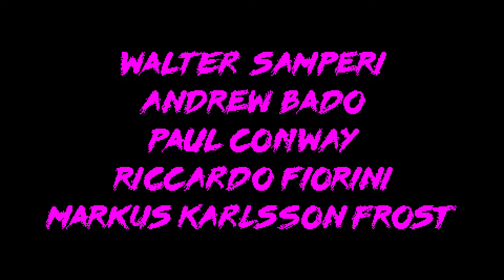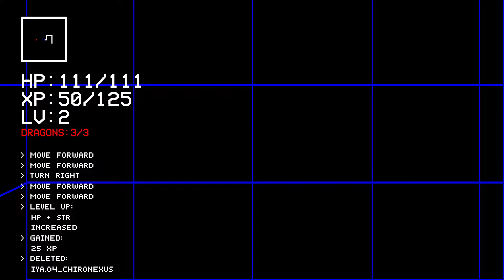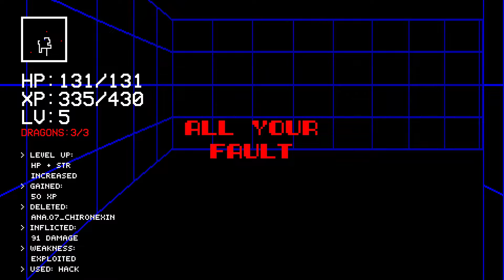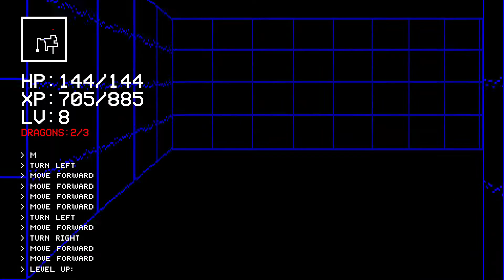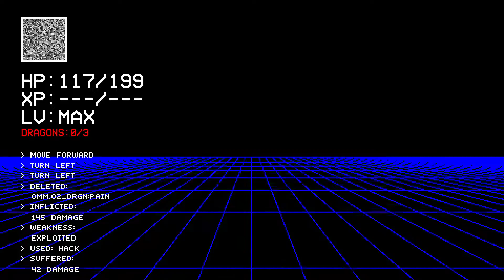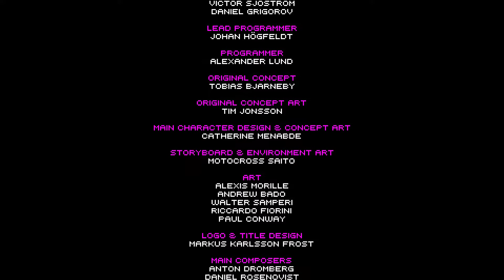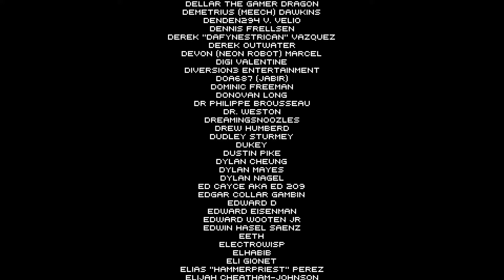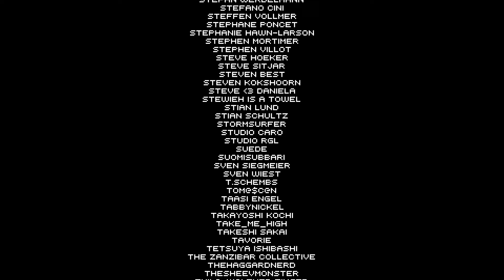198X (Full Game, No Commentary)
This is 198X.  It was on Steam. This game caught RetroWill's attention.  So he gladly paid $10 for it.

This is a recording of him playing the game.  It's his first try, so pardon the deaths.  On the other hand, yes this game makes him feel very nostalgic.

Note to my future self: Two cans of Deep Ellum IPA was consumed during this first playthrough of this game.

A retro-styled kick starter game, - love letter to the 1980's arcade culture, growing up, and time gone by-- told via homages to classic arcade games, bare knuckle,  r-type, outrun, and a dragon quest like cyber dungeon crawler.

"Over-the-top arcade action meets coming-of-age drama, blurring the lines between game and reality. Welcome to 198X – where a new life is just 1 credit away."

198X is an arcade epic. A coming-of-age story told through multiple games and genres, worlds and characters. Experience the thrill of shooting, driving, jumping, fighting and role-playing – combined with emotional, cinematic storytelling. This is a love letter to the golden age of arcade games – yet with a scope that was never possible in the actual 1980s.

The game is set in Suburbia, just outside the City, sometime in 198X. It follows the journey of Kid, a teenager stuck between the limitations of innocent youth and the obligations of inevitable adulthood. The story unfolds when Kid discovers the local arcade – finding new worlds, and new meaning, in video games. For every visit to the arcade – every game uncovered, every move mastered, every demon defeated – Kid grows stronger.

And what happens when the line between reality and game starts to blur...